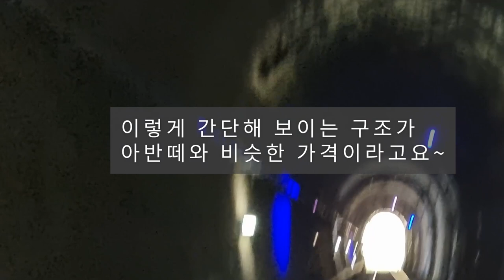국내 최고속도 추추파크 레일바이크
이천만원짜리 레일바이크를 타고 우리나라에서 가장 길고 빠르다는 추추파크 레일바이크를 10월 말에 타고 왔습니다